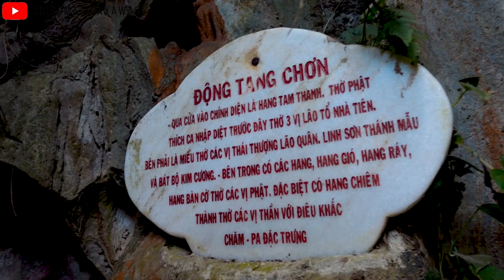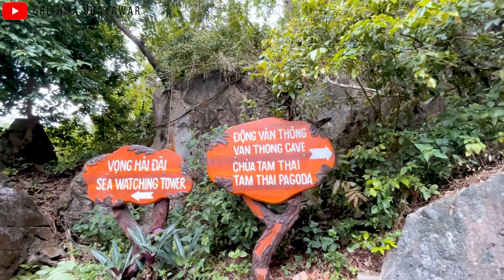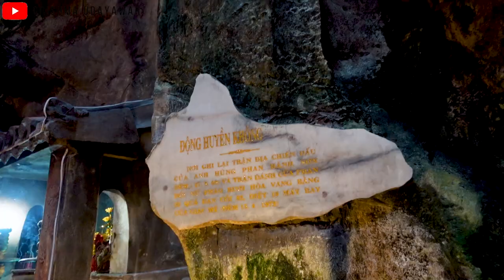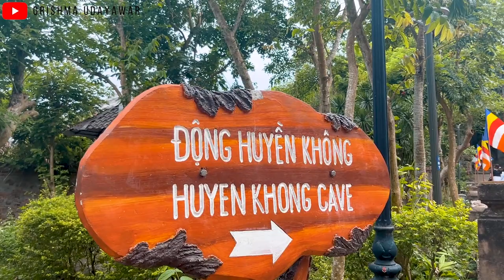Marble Mountain Vietnam Travel Vlog 🇻🇳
Here is the magical tour of Vietnam's Marble Mountain, we will uncover its secrets and get to know its mysteries that will blow your mind! Marble Mountains DaNang is a great place to spend one day exploring the mountains and getting to know Vietnam's history and its past.

• Amazon Store Front
• Vlog Camera Sony ZV-1
• Camera Mic
• Recording Mic